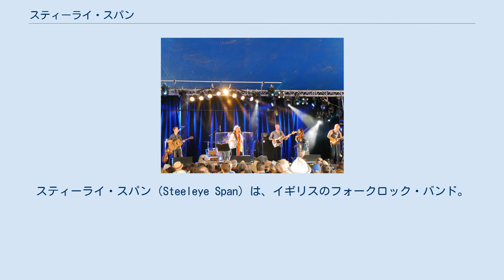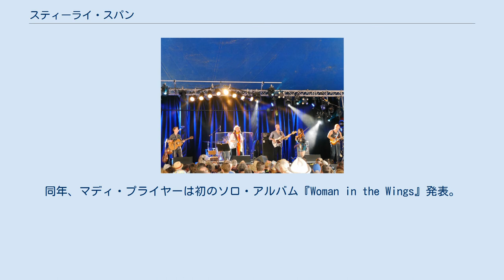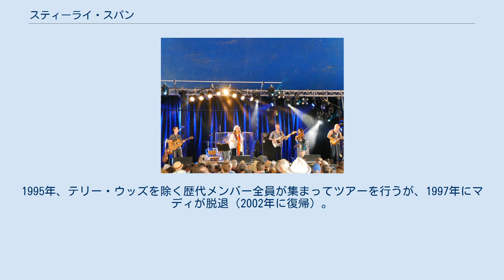スティーライ・スパン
スティーライ・スパン（Steeleye Span）は、イギリスのフォークロック・バンド。
元フェアポート・コンヴェンションのアシュリー・ハッチングスを中心に結成され、1970年にデビュー。
イギリスの伝承音楽にエレクトリックギターを取り入れた音楽性。
メンバー・チェンジを繰り返しながらも、現役バンドとして活動中。
 フェアポート・コンヴェンションを脱退したアシュリー・ハッチングスは、1969年、イングランド人夫婦のマディ・プライヤーとティム・ハート、アイルランド人夫婦のテリー・ウッズ（元スウィニーズ・メン）とゲイ・ウッズと共にスティーライ・スパンを結成。
フェアポート・コンヴェンションと同様、エレクトリックギターを用いたトラッドを指向したが、スティーライ・スパンは、ドラマーを含まない編成を特徴としていた（ただし、デビュー・アルバムではフェアポート・コンヴェンションのドラマーであるデイヴ・マタックスがゲスト参加）。
 バンドは、イングランド南西部のウィルトシャーで共同生活をしながら活動し、1970年にデビューを果たすが、間もなくウッズ夫妻が脱退。
2人はウッズ・バンドやゲイ&テリー・ウッズ名義で活動し、テリーは後にザ・ポーグスの正式メンバーとなる。
バンドはマーティン・カーシーとピーター・ナイトを迎えて活動を続け、セカンド・アルバム『プリーズ・トゥ・シー・ザ・キング』（1971年）で、全英アルバム・チャートへのチャート・インを果たす（最高45位）。
しかし、次作『テン・マン・モップ、あるいはリザーヴァー・バトラー氏捲土重来』（1972年）を最後に、アシュリーとマーティンの2人が脱退。
 リック・ケンプとボブ・ジョンソンを加えた編成で、2枚のアルバムを発表した後、スティーライ・スパンは、同バンド史上初のドラマーとしてナイジェル・ピーグラムを迎えて6人編成となる。
バンドはロック色を強め、ナイジェル在籍時としては第1弾のアルバム『トーマス・ザ・ライマー』（1974年）は、デヴィッド・ボウイがサックスでゲスト参加。
更に、1975年発表の8作目『オール・アラウンド・マイ・ハット』は、全英7位に達するヒット作となり、タイトル曲もシングル・カットされて全英5位に達した。
 1976年にはボブ・ジョンソンとピーター・ナイトが脱退。
その後、ジョン・カークパトリックが加入し、また、1972年に脱退したマーティン・カーシーが復帰した編成で『Storm Force Ten』（1977年）を発表するが、1978年には一度解散。
同年、マディ・プライヤーは初のソロ・アルバム『Woman in the Wings』発表。
 解散からわずか2年後の1980年、スティーライ・スパンは1974年から1976年にかけてのラインナップ（マディ・プライヤー、ティム・ハート、ピーター・ナイト、ボブ・ジョンソン、リック・ケンプ、ナイジェル・ピーグラム）と同じ編成で再結成。
第1弾アルバム『Sails of Silver』（1980年）は、トラッド・ソングが中心だった従来の路線とは異なり、バンドのオリジナル曲の比重が増した内容。
その後もメンバー・チェンジが続き、1982年にはティムが脱退、オリジナル・メンバーはマディ1人となる。
1995年、テリー・ウッズを除く歴代メンバー全員が集まってツアーを行うが、1997年にマディが脱退（2002年に復帰）。